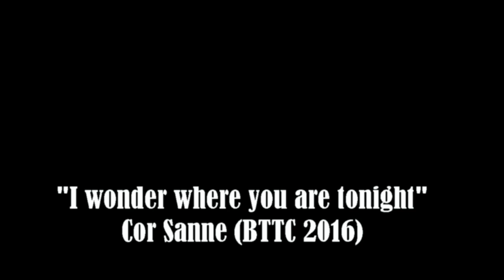(Back to the country 5) Cor Sanne - I wonder where you are tonight [2016]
Theater production 'Back To The Country' is, not without reason, the Netherlands' longest running country music production. Also this season, the 7-member cast has once again put together a package of songs to enjoy.
The main course is of course the 2-hour show in which more than 30 titles are reviewed. Dessert is the famous "after party" in which it is always a big party because of the high 'sing-but-along' content.
The acts have been at the European country top for decades and have more than earned their spurs.
In short, 'Back To The Country' and 80 years of music experience.
You see, all the ingredients are there for another high-quality and unadulterated evening of nostalgia: classics from the rich country history with trips to related music genres, served by Dick van Altena, Cor Sanne and the band Savannah.
Recorded in Het Dorpshuis in Angeren on January 10, 2016.